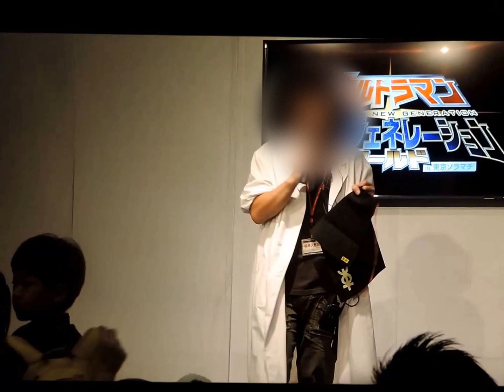Ultraman live in Solamachi, 2016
Live of ultraman fighting off evil monster!